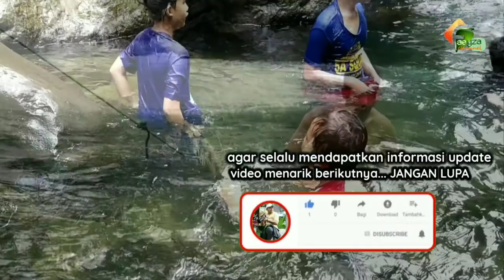EPISODE JALAN - JALAN KE CURUG PUTRI KENCANA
Curug Putri Kencana

Curug Putri Kencana menjadi salah satu obyek wisata Alam yang wajib dikunjungi karena kesejukan, kesegaran udara di sana dan juga airnya yang berwarna kehijauan karena jernihnya.

Tips ketika berkungunga ke tempat ini, selain persiapan matang, juga disarankan Untuk berangkat lebih awal dan lebih pagi. Untuk menghibdari macet dan juga di lokasi curug belum banyak pengunjung, sehingga wisata alam bisa lebih menyenangkan.

Tiket masuk saat itu Rp. 25.000,-
Parkir Rp. 10.000

Ketika masuk ke kawasan..Ada satu curug yang tidak terlalu besar, yakni curug sikujang, tempat ini bisa menjadi spot foto menarik bagi para pengunjung.

Untuk anak anak, kami lebih memilih Curug Baliung yang letaknya tepat di atas Curug Putri Kencana. Karena area dangkalnya lebih luas dan juga akses untuk turun ke Curug juga lebih mudah. Bagi yang suka Swim Jump, boleh juga di Curug Putri Kencana..karena tebing lebih tinggi, curug lebih dalam Dan tentunya akan lebih memacu adrenalin. meskipun di Curug Baliung pun bisa juga melakukan swim jump.

Jangan takut kelaparan, di area Curug Ada warung makan lengkap yang kita bisa pesan makanan, minuman, gorengan panas dan makanan ringan.
be,
Tempat ini sangat recommended Untuk wisata Alam. silakan dicoba. pasti pengin ke sana lagi.

selamat jalan jalan.